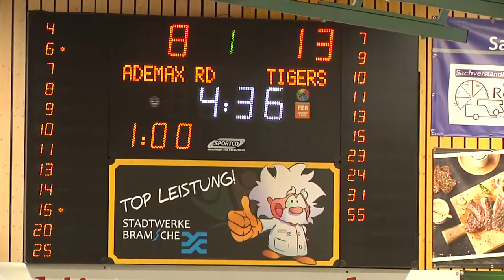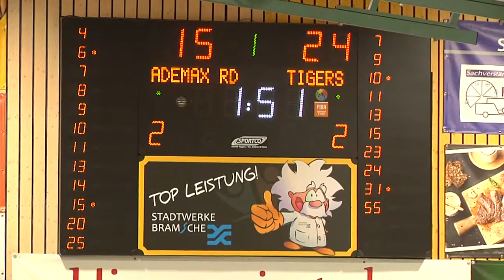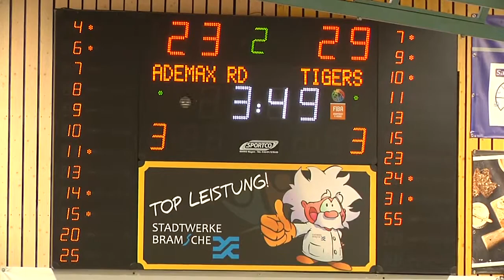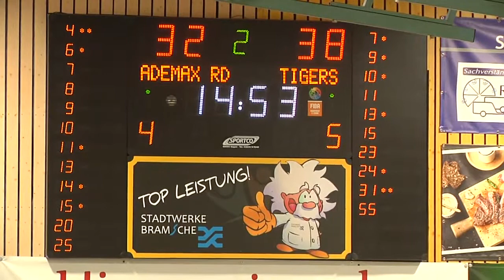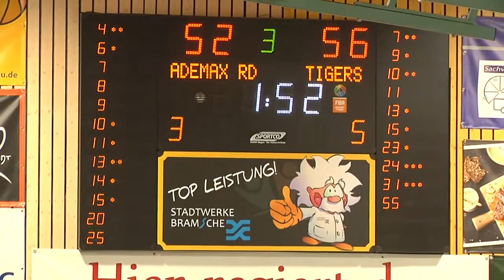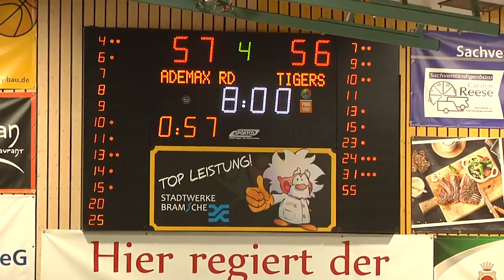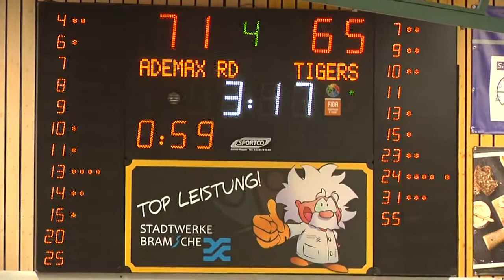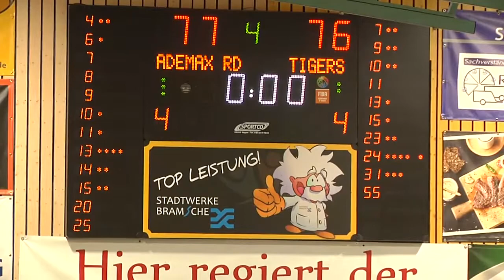2020 01 18 652176 tus ademax red devils bramsche aschersleben tigers bc 720p 3000kbps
Point Guard
NR.13
Black uniform